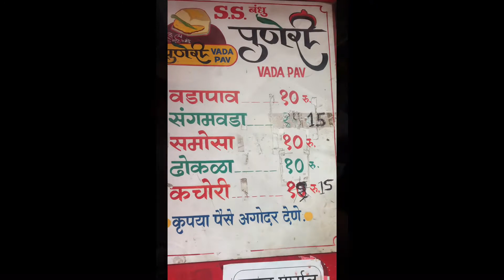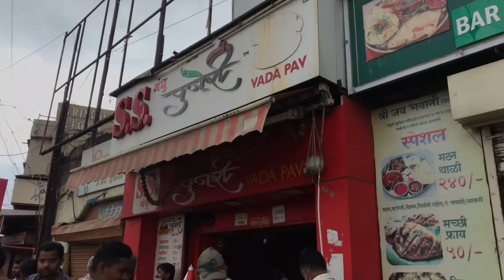SS Puneri ￼to try Sangam Vada￼